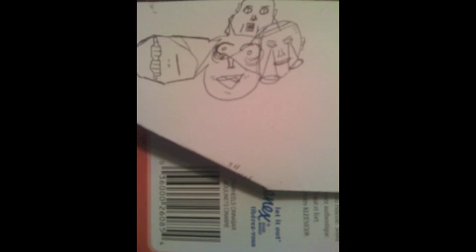MadnessThe-Spur- To be Brave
madnessthe-spur, from hero to villian, or villian to hero?